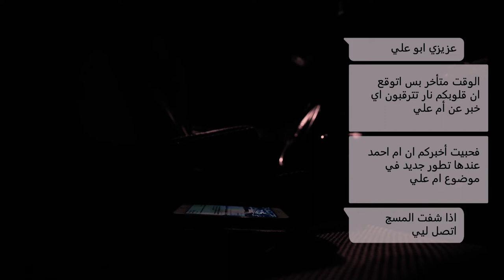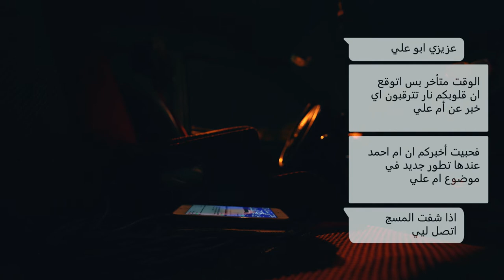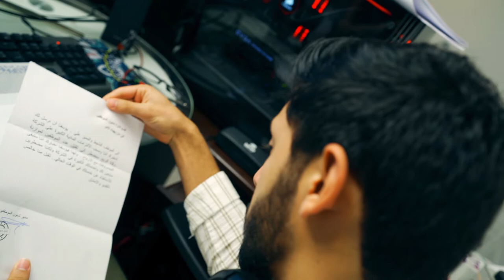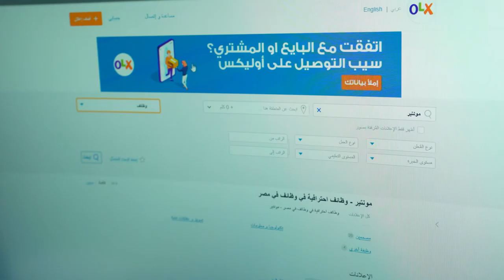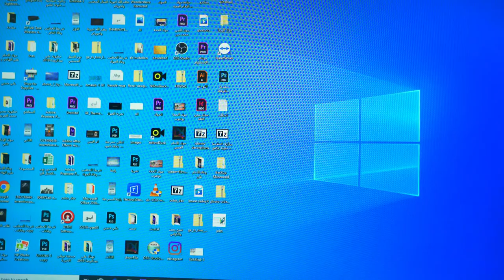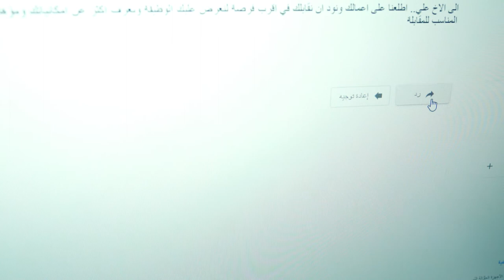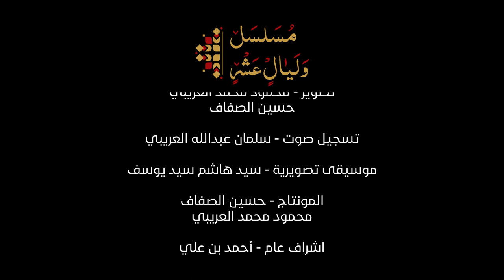مسلسل وليال عشر | الحلقة الثالثة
مسلسل وليال عشر

فكرة وسناريو: محمود محمد
اخراج: صالح العريبي
انتاج: اللجنة الثقافية بمأتم الحاج حسن العريبي

بطولة:
جعفر شملوه
منذر البوري
أحمد فضل
حسن ابراهيم